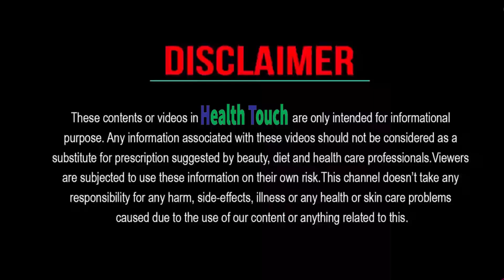সারা জীবনের জন্য আপনার শরীরের যকৃৎ, পেটের পীড়া, হাঁপানি, কাশি, বহুমূত্র দূর করবে এই ফলটি | Healh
সারা জীবনের জন্য আপনার শরীরের যকৃৎ, পেটের পীড়া, হাঁপানি, কাশি, বহুমূত্র দূর করবে এই  ফলটি  | Healh Tips

ভিডিওটি দেখে যদি আপনার ভাল লেগে থাকে তাহলে অবশ্যই বন্ধুদের সঙ্গে শেয়ার করুন এবং আপনার মতামত জানান এই পোস্টের কমেন্টে